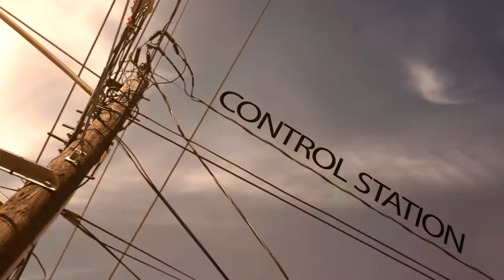SAFMC 2014 Radioactive Singapore University of Technology and Design Category D